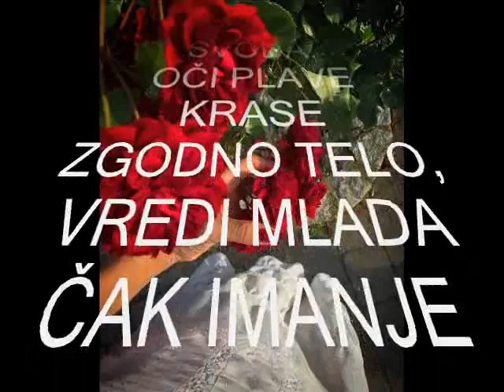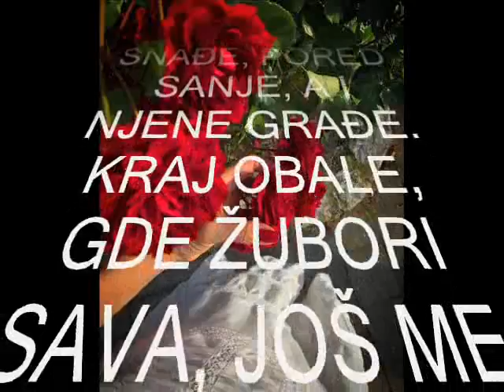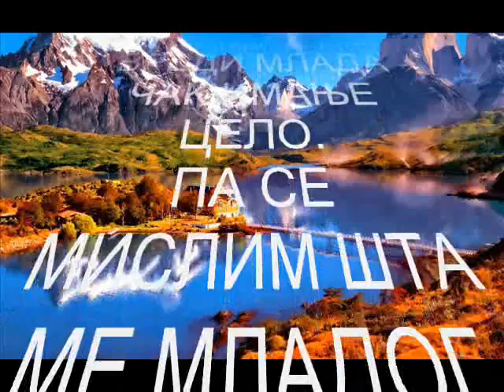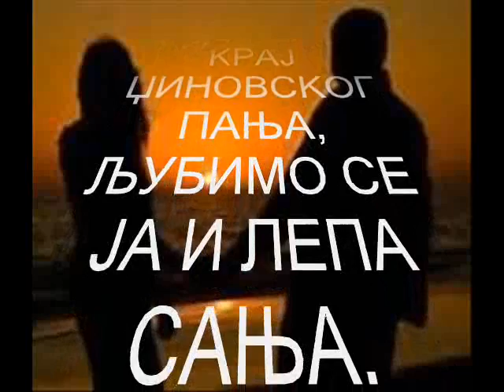Oči plave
Saša Gajić- autor teksta